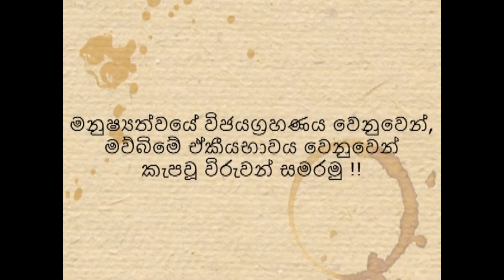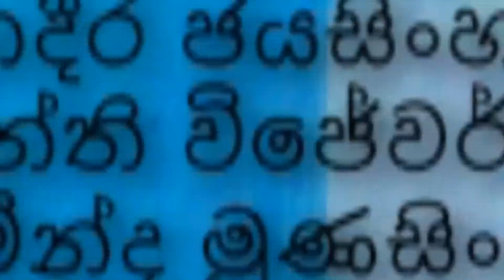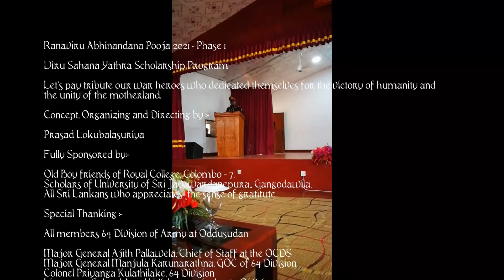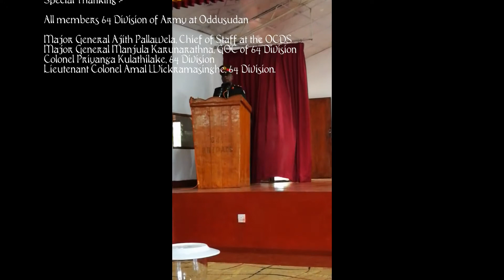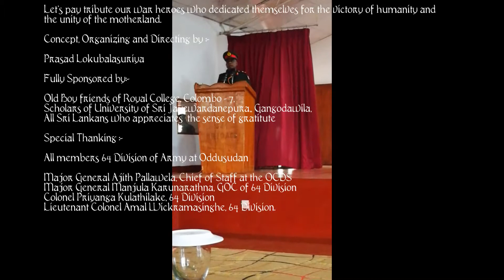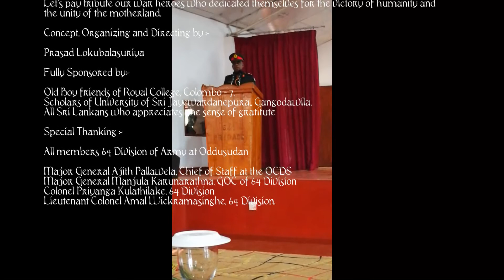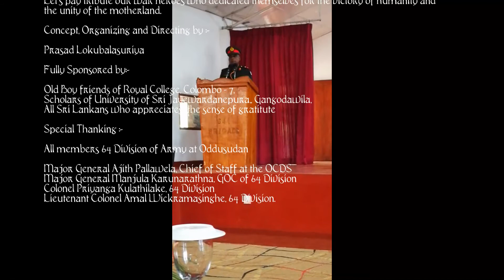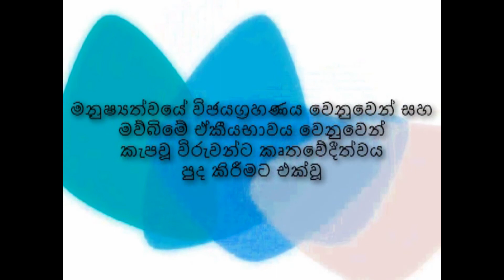Ranaviru Abhinandana Pooja 2021 - Phase 1 ; Viru Sahana Yathra Scholarship Donation Program